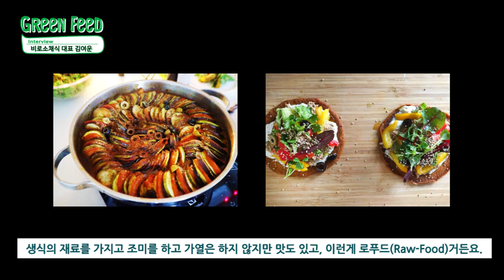『EAT WELL, LIVE BETTER』 로푸드라이프 비로소채식 대표 김여운 ∙ greenfeed interview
로푸드 강사이자, 비로소채식 모임의 김여운 대표 인터뷰

그녀의 채식 이야기를 들어볼까요?

- 채식을 시작하게 된 계기

- 섭식장애와 한포진 극복

- 음식과 화해하는 방법

- 즐거운 파장이 있는 비로소채식 모임

비로소 채식 모임에 대해 궁금하시다면
김여운 대표가 운영하는 [로푸드라이프] 블로그를 살펴보세요!